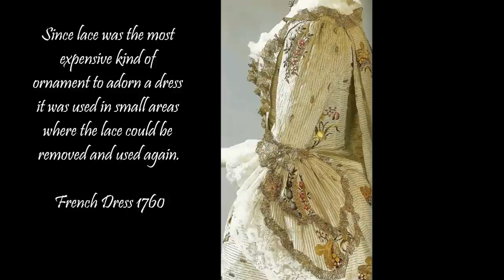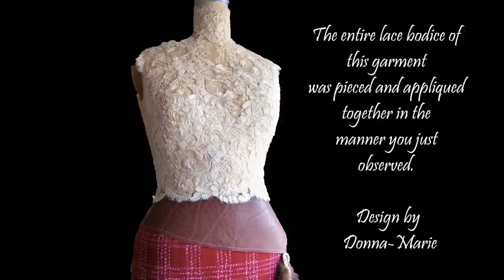haute couture lacemaking